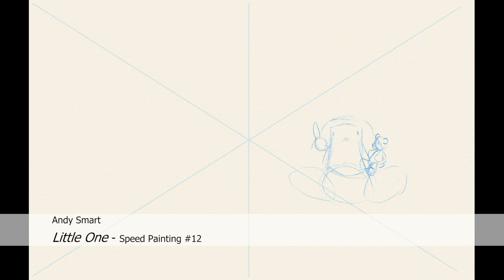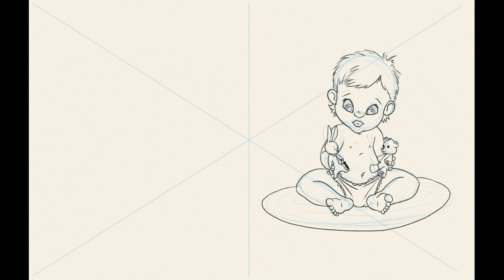Little One speed painting #12 - book by Andy Smart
"Little One" children's picture book

Celebrate your beautiful new little one with this sweet, heartfelt children's book! Speak a blessing over your loved one each time you read through this wonderful book.

- Published 2022 Author and illustrator Andy Smart

( rebelle Rebelle 5 Pro digital painting software. The first art software I've fell in love with)